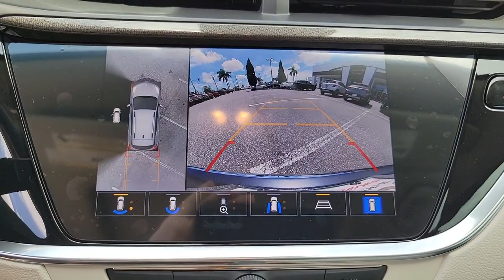2022 Buick Encore_GX St. Petersburg, Tampa, Clearwater, Palm Harbor, Largo, FL 71442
Summit White New 2022 Buick Encore_GX available in Saint Petersburg, Florida at Crown Buick GMC. Servicing the Tampa, Clearwater, Palm Harbor, Largo, FL area.

Summit White 2022 Buick Encore GX Essence FWD ECOTEC 1.3L Turbo 29/32 City/Highway MPG